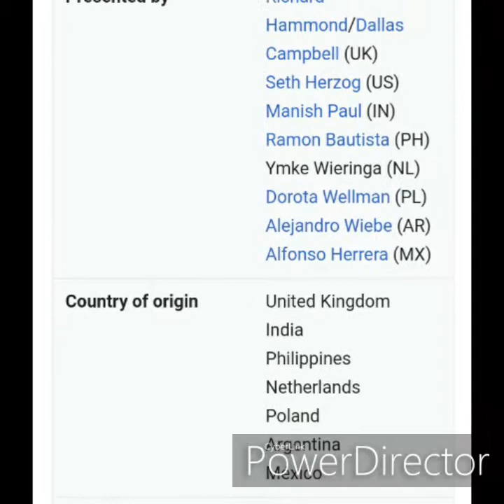Story about science of stupid and achor manishpaul,success of NGCin telugu.